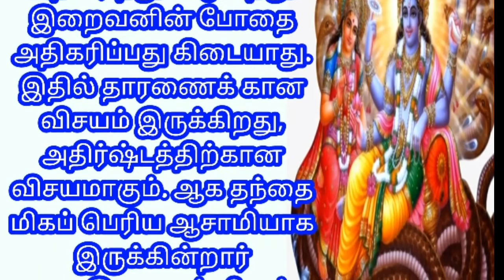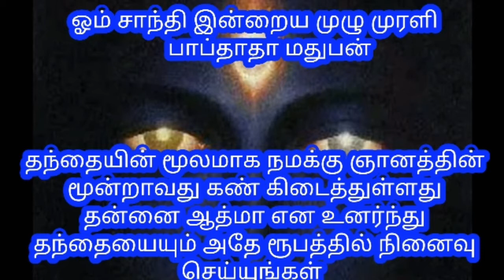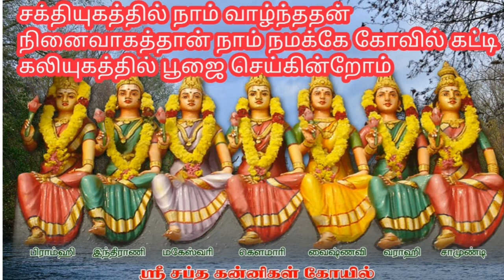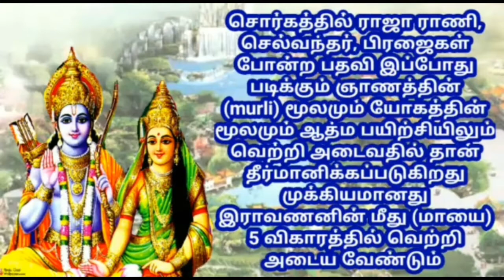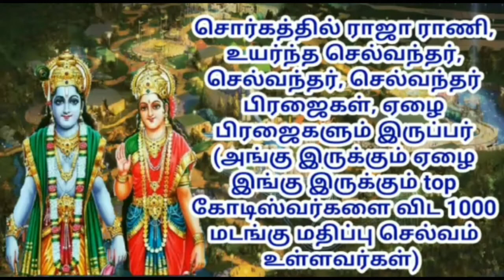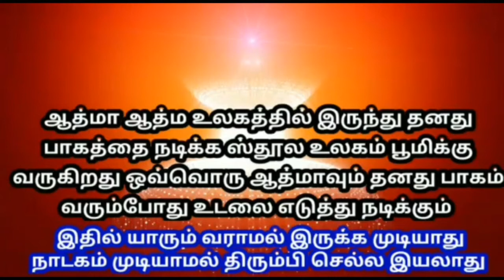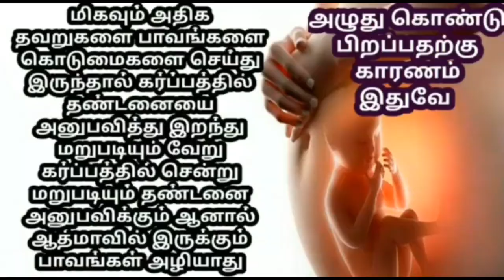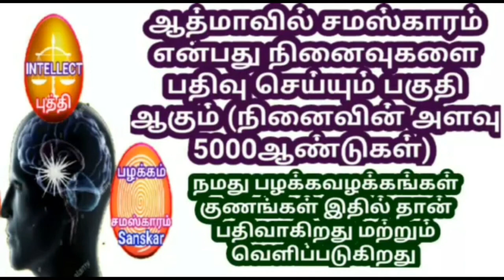28 /02 /2020 - Bk tamil today - இன்றைய முரளி - bk Gurumoorthi Paramasivam